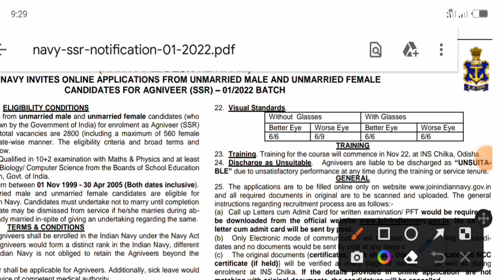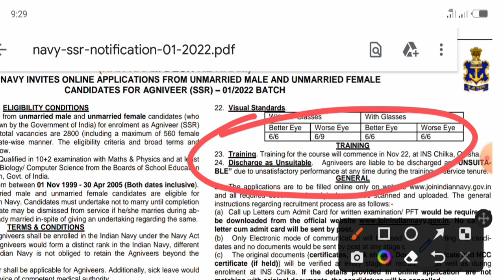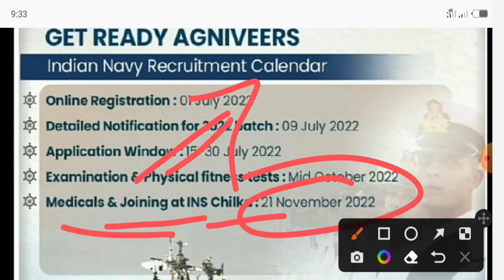Indian Navy Admit Card Official Update 2022 || Navy Admit Card Cutoff 2022 |ssr admit card kab ayega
navy ssr admit card cutoff 2022 agniveer navy ssr admit card percentage 2022 navy admit card
Indian Navy Admit Card कितने % वालो का आएगा !! Navy Admit card cutoff 2022 agniveer indian navy ssr admit card cutoff

navy ssr exam date 2022
navy ssr new vacancy 2022
defence champions
navy exam date
navy exam date 2022
navy exam date 2022 tamil
navy ssr admit card cut off 2022
navy aa ssr admit card percentage
navy ssr admit card cut off
navy ssr ka exam kb hoga
navy ssr ka exam kab hoga 2022
navy ssr ka exam kab hoga
navy mr new vacancy 2022
navy mr admit card cutoff 2022
navy mr admit card,navy mr admit card kitne percent par aayega
navy mr admit card 2022 kab aayega
navy mr admit card kab aayega
navy mr exam kab hoga
indian navy mr new vacancy 2022
navy mr exam date
navy mr exam date 2022
navy mr exam date 2022 agniveer
navy ssr admit card 2022
navy ssr admit card cutoff 2022
navy ssr admit card percentage 2022